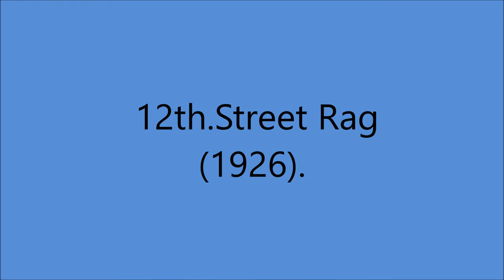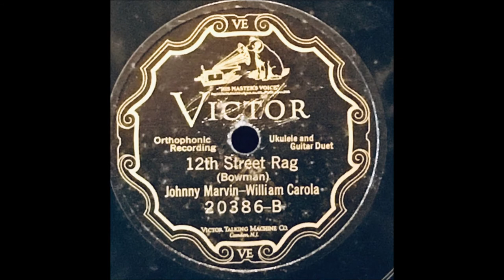Early Johnny Marvin - 12th. Street Rag [1926].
[Circa 1913 - Written by Euday L. Bowman]
1st. Recorded 1915
        by Euday Bowman on Bowman 11748

Issued as Johnny Marvin - William Carola
        on Victor 20386 B [take 3].
Also Recorded  1925 and  22 January 1926

Recorded 2 December 1926 New York -
Johnny Marvin [ukulele/vcl imitations], William Carola [gt].

2003 Inducted into UKULELE Hall of Fame